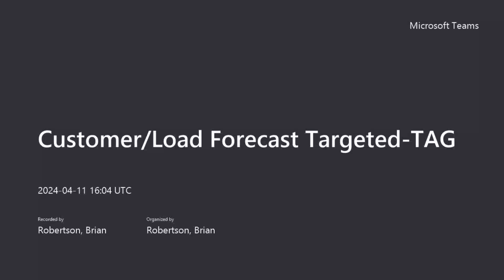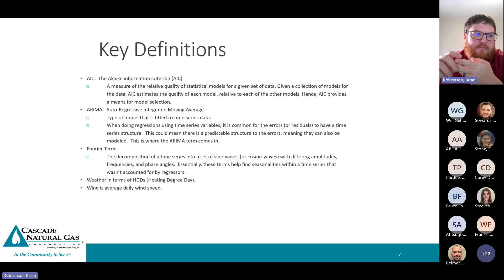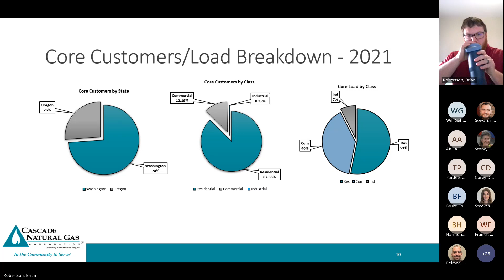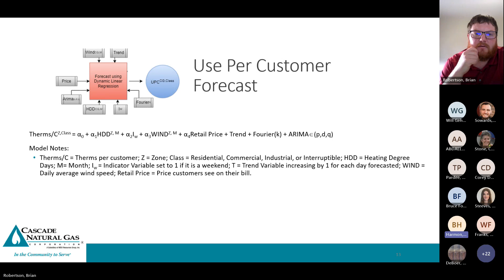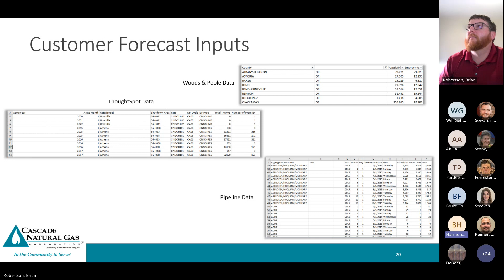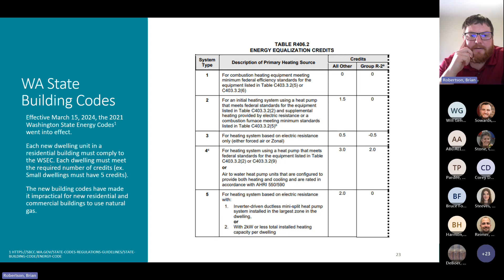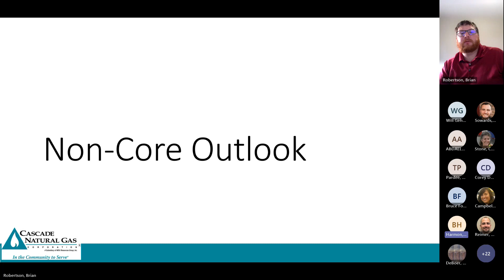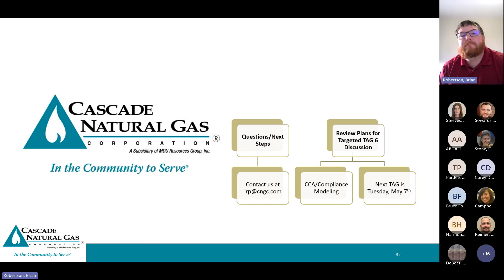Customer Load Forecast Targeted TAG 5 Meeting